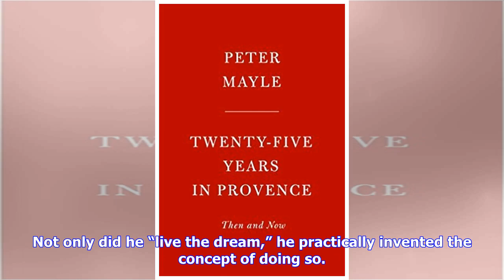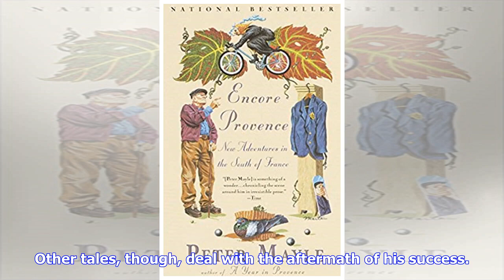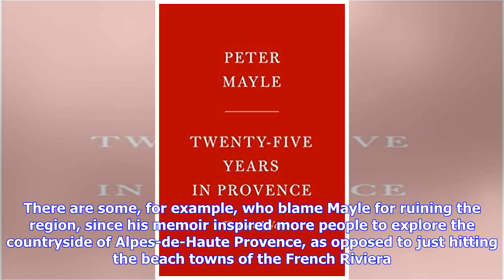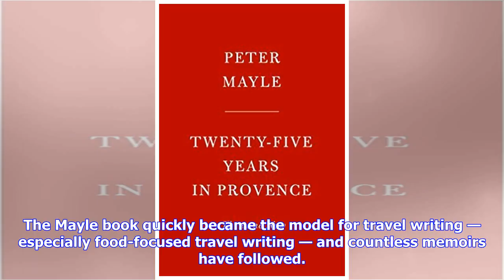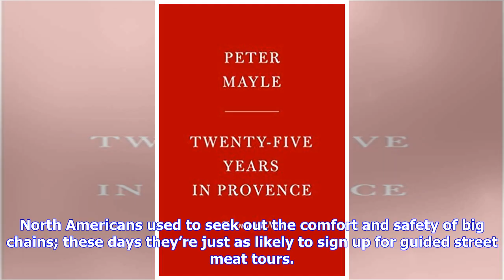Peter Mayle’s final reflections of life in Provence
My Twenty-Five Years in Provence: Reflections on Then and Now, by Peter Mayle, Appetite, 192 pages; $29.95  (Penguin Random House)Earlier this year, we lost Peter Mayle, one of the most successful and influential memoirists of our era. He died at the age of 78, after a brief illness, in his adopted home of Provence, where he spent his last several decades living the dream. So, let’s skip the mourning and, instead, celebrate his life. Not only did he “live the dream,” he practically invented the ...